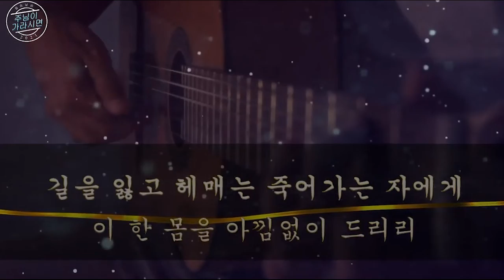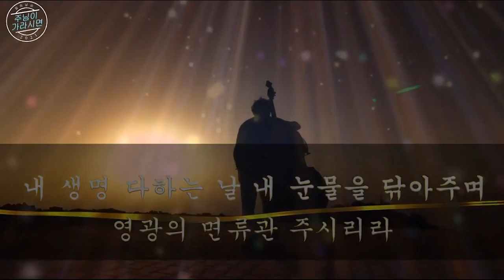호두교회 새벽말씀(2022.6.8)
골로새서 2:8-15
박선호 담임 목사